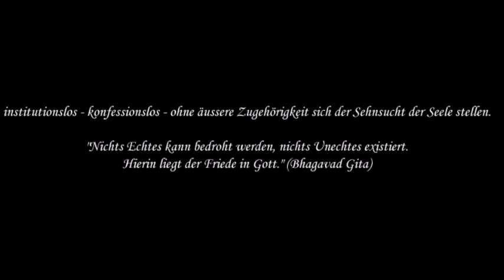19 pM. Wünsche als Droge